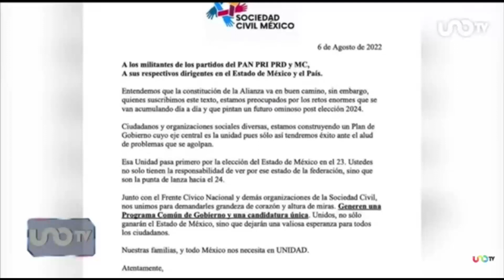Prueba de juego, elecciones 2023: Jesús Silva-Herzog Márquez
Jesús Silva-Herzog Márquez, profesor de la escuela de gobierno del Tecnológico de Monterrey, consideró que la alianza Va por México integrada por PAN, PRI y PRD, enfrentan una prueba luego de que la semana pasada Morena designó a Delfina Gómez, como su candidata al gobierno del Estado de México. Algunos priistas y panistas urgen a que se agilicen las negociaciones para determinar, primero, si habrá alianza, y en su caso, quién será la o el candidato común.